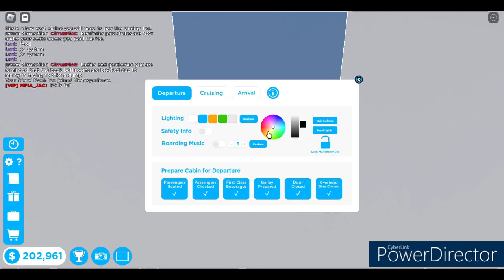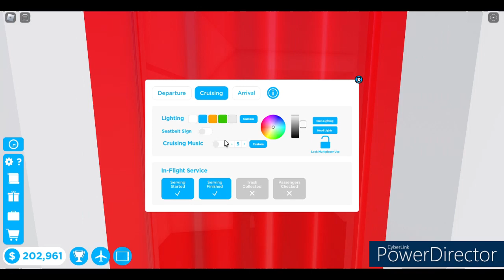Well this happened...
I hate my internet connection sometimes, just watch until the end to find out.